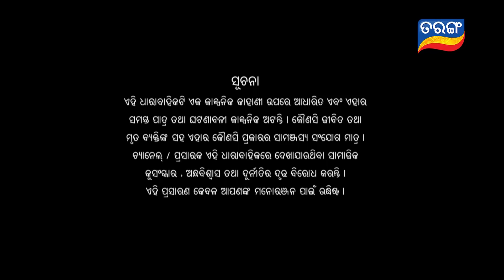Mangala Charana | Full Ep 197 | 8th Nov 2021 | Odia Serial – TarangTV